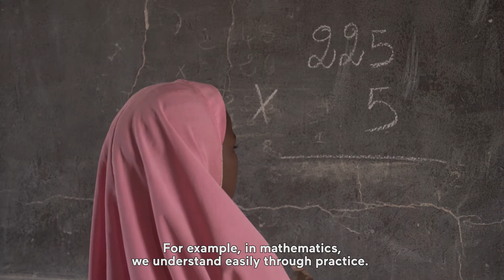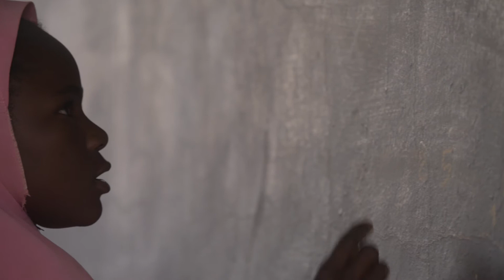School for All « The Challenges that create the future » [PUPIL VERSION]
The Japan International Cooperation Agency (JICA) in Niger has been implementing the "School for All" project since 2004 to improve the quality of basic education through collaboration with the Ministry of National Education, the school and the community through the School Management Committees (SMC) in primary and secondary schools.

Within the framework of the project "School for All: Project for Improvement in Basic Education Quality and Girl-Boy Parity through School-Community Collaboration", JICA has produced 3 documentary films whose main actors are: the members of the SMC, the teacher and the pupil at the basic education level, and each in the regions of Zinder, Maradi and Tahoua with the title "The Challenges that create the future".

This pupil version focuses on the impact of the project activities on the improvement of learners' learning.

We, through these 3 documentary films, would like to bring the audience to experience the impacts of the activities of the School For All project in Niger in collaboration with the Ministry of Education, within the framework of improving education in Niger.